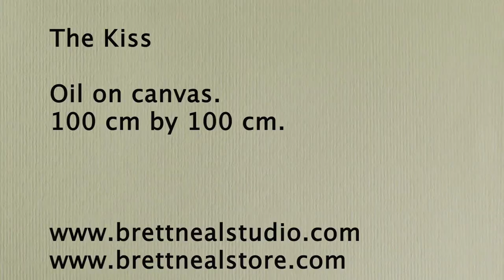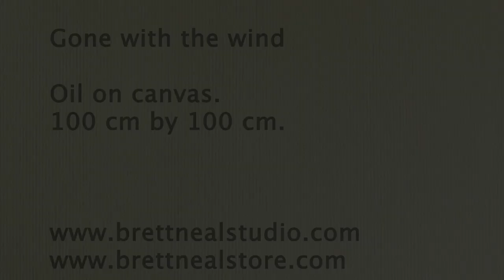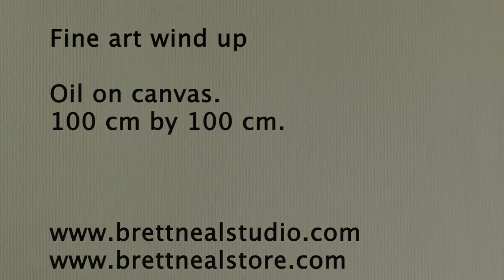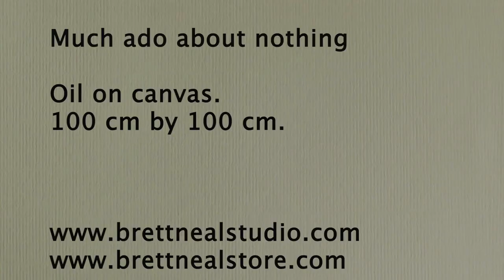Kitchenaid mixer painting series by Brett Neal